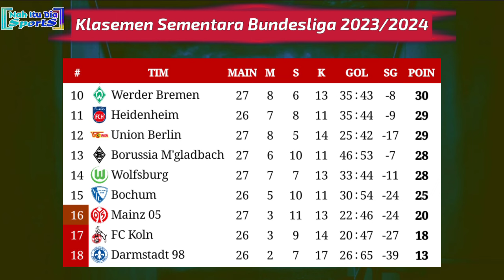Hasil Liga Jerman Tadi Malam - Bayern Munchen vs Dortmund - Klasemen Bundesliga 2024 Pekan 27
Hasil Bundesliga Jerman 2023/2024 Pekan 27
Hasil Bayern Munchen vs Borussia Dortmund tadi malam
Hasil Bayern Munchen vs Borussia Dortmund 2024
Hasil Liga Jerman tadi malam
Hasil Bundesliga Jerman tadi malam
Hasil liga Jerman 2024
Hasil Bundesliga Jerman 2024 tadi malam
Hasil Liga Jerman hari ini
Hasil terbaru liga Jerman 2024
Klasemen Liga Jerman 2024
Klasemen sementara Bundesliga Jerman 2024
Klasemen sementara liga Jerman 2024
Juara liga Jerman 2023/2024
Hasil Bundesliga Jerman pekan 27
Hasil liga Jerman pekan 27
Klasemen Bundesliga Jerman 2023/2024 terbaru
Klasemen terbaru Bundesliga
Hasil pertandingan Liga Jerman tadi malam
Hasil Pertandingan Bayern Munchen tadi malam
Klasemen Bundesliga Jerman 2024 Terbaru
Jadwal Bayern Munchen malam ini
Siaran langsung liga Jerman 2024
Jadwal Liga Jerman 2024 pekan ke 27
Highlights Bundesliga 2024
Cuplikan Bundesliga 2024
Hasil Bundesliga Jerman pekan ke 27
Hasil Bayern Munchen tadi malam
Hasil Borussia Dortmund tadi malam
Hasil rb Leipzig tadi malam
Jadwal Liga Jerman malam ini
Jadwal Liga Jerman live tv one
Jadwal siaran langsung liga Jerman live tv one
Siaran langsung Bundesliga Jerman live tv one
Hasil Liga Jerman 2023/2024
Hasil Bundesliga 2023/2024
Jadwal Bundesliga Jerman pekan ke 27
Siaran langsung Bundesliga malam ini
Jadwal Bundesliga Jerman 2024 nanti malam
Siaran langsung liga Jerman malam ini
Klasemen Bundesliga tadi malam
Jadwal Borussia Dortmund malam ini
Klasemen liga Jerman pekan 37